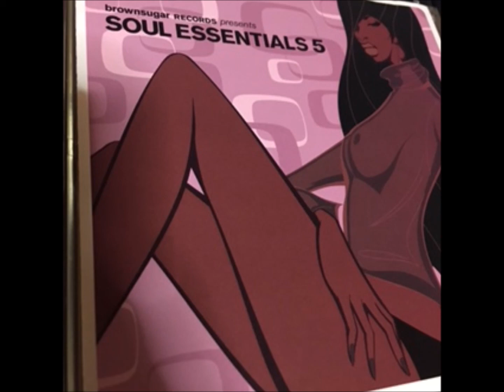Blaze Billionaire Allstars - Higher Level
Litanosuke Select
Various "Soul Essentials 5" 2003